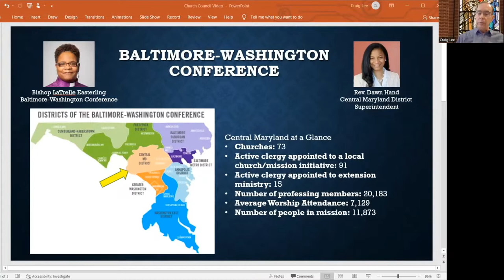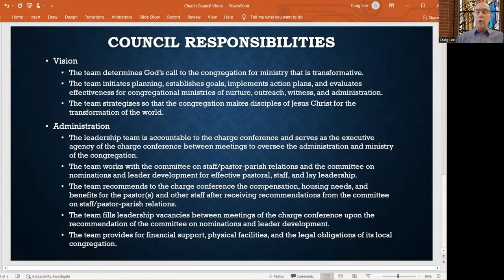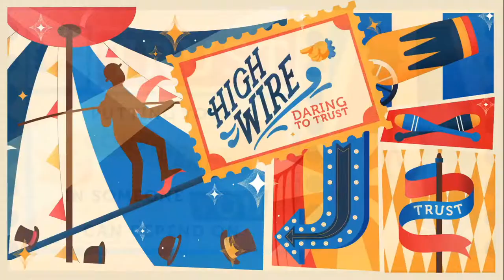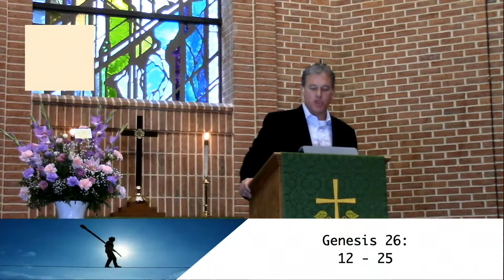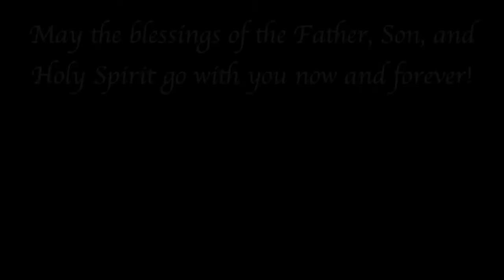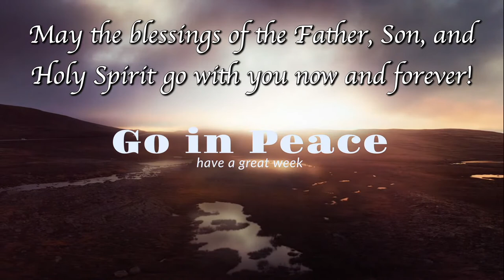Sept. 11, 2022 "Dirt In Your Well'' P2 (Rev. David Deans) Live 2